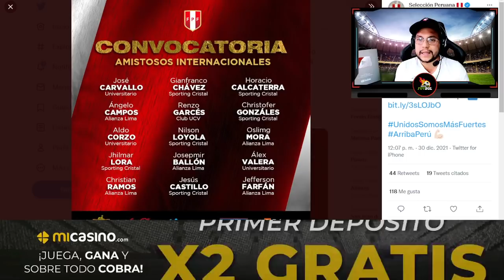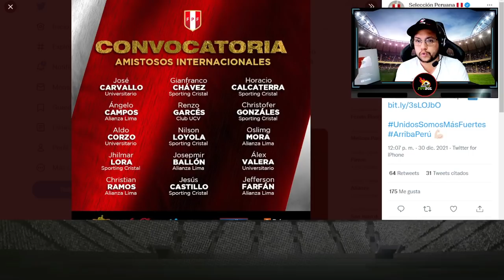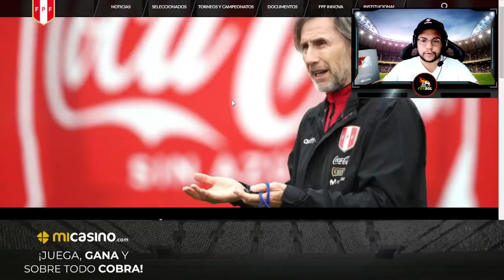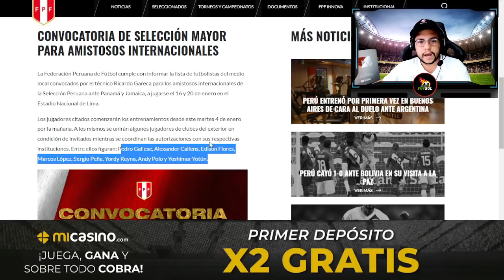¡OFICIAL! 🚨 LISTA DE CONVOCADOS (NACIONALES) a la SELECCIÓN 🇵🇪 para AMISTOSOS ¡SORPRESAS! 😱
Descarga OneFootball GRATIS AHORA ⚽🏃‍♂ | Goles, Asistencias y mucho más | Clic

REGÍSTRATE 📲 en MICASINO.COM ⚽💰 con mi CÓDIGO: ESTOESFUTBOL y recibe un BONO de BIENVENIDA del 100% en tu 1er DEPÓSITO